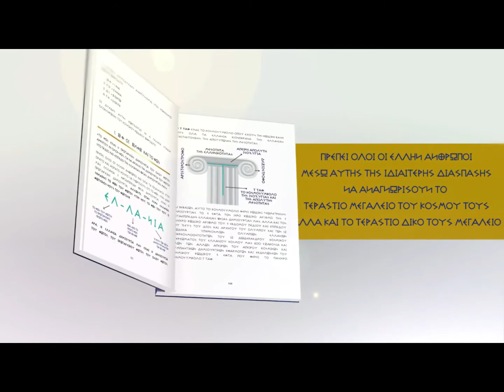ΝΙΚΟΛΑΟΥ ΘΕΟΔΩΡΟΣ: ΟΛΑ ΤΑ ΚΟΜΜΑΤΑ ΕΚΤΕΛΟΥΝ ΕΝΑ ΔΟΛΙΟ ΣΧΕΔΙΟ ΕΞΟΝΤΩΣΗΣ ΤΩΝ ΕΛΛΗΝΩΝ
ΣΤΟ "WEB TV" ΔΙΟΜΗΔΗΣ ΚΑΙ ΣΤΗΝ ΕΚΠΟΜΠΗ "ΛΕΩΦΟΡΟΣ ΑΛΗΘΕΙΑΣ" ΜΕ ΤΟΝ ΑΥΓΕΡΗ ΑΝΔΡΕΑ, ΚΑΛΕΣΜΕΝΟΣ Ο ΚΥΡΙΟΣ ΝΙΚΟΛΑΟΥ ΘΕΟΔΩΡΟΣ, ΥΠΟΨΗΦΙΟΣ ΒΟΥΛΕΥΤΗΣ ΣΤΟΝ Ν.ΛΕΥΚΑΔΟΣ ΜΕ ΤΗΝ ΕΛΛΗΝΩΝ ΣΥΝΕΛΕΥΣΙΣ ΚΑΙ ΘΕΜΑ ΣΥΖΗΤΗΣΗΣ: "Η ΙΔΡΥΤΙΚΗ ΔΙΑΚΗΡΥΞΗ ΤΗΣ ΕΛΛΗΝΩΝ ΣΥΝΕΛΕΥΣΙΣ". - ΜΕΡΟΣ 2ο.

Ο ΚΥΡΙΟΣ ΝΙΚΟΛΑΟΥ ΣΥΝΕΧΙΖΕΙ ΤΗΝ ΑΝΑΛΥΣΗ ΤΟΥ ΕΠΙ ΤΗΣ ΙΔΡΥΤΙΚΗΣ ΔΙΑΚΗΡΥΞΗΣ ΤΟΥ ΠΟΛΙΤΙΚΟΥ ΦΟΡΕΑ ΕΛΛΗΝΩΝ ΣΥΝΕΛΕΥΣΙΣ, ΕΠΙΣΗΜΑΙΝΟΝΤΑΣ ΤΗΝ ΑΝΑΓΚΗ ΤΗΣ ΔΗΜΙΟΥΡΓΙΑΣ ΤΟΥ ΑΝΘΡΩΠΟΚΕΝΤΡΙΚΟΥ ΟΡΓΑΝΙΣΜΟΥ ΕΛΛΗΝΩΝ ΣΥΝΕΛΕΥΣΙΣ.

ΕΠΙΣΗΣ ΘΙΓΕΙ ΤΗΝ ΣΥΜΜΕΤΟΧΗ ΤΩΝ ΚΟΜΜΑΤΩΝ ΣΤΟ ΑΔΙΚΟ ΠΟΥ ΒΙΩΝΟΥΜΕ, ΑΛΛΑ ΚΑΙ ΤΙΣ ΕΥΘΥΝΕΣ ΠΟΥ ΦΕΡΟΥΝ ΓΙΑ ΤΗΝ ΕΞΑΘΛΙΩΣΗ, ΣΤΗΝ ΟΠΟΙΑ ΕΧΟΥΝ ΟΔΗΓΗΘΕΙ ΣΗΜΕΡΑ ΟΛΟΙ ΟΙ ΕΛΛΗΝΕΣ ΠΟΛΙΤΕΣ, ΠΟΥ ΟΛΑ ΑΥΤΑ ΤΑ ΧΡΟΝΙΑ ΓΕΝΟΚΤΟΝΟΥΝΤΑΙ ΚΑΙ ΕΞΟΝΤΩΝΟΝΤΑΙ, ΑΠΟ ΤΑ ΔΥΣΒΑΣΤΑΧΤΑ ΣΧΕΔΙΑ, ΠΟΥ ΤΑ ΙΔΙΑ ΤΑ ΚΟΜΜΑΤΑ ΕΦΑΡΜΟΖΟΥΝ.

ΔΙΝΕΙ ΤΗΝ ΛΥΣΗ ΣΤΑ ΠΡΟΒΛΗΜΑΤΑ ΠΟΥ ΑΝΤΙΜΕΤΩΠΙΖΕΙ ΣΗΜΕΡΑ Ο ΕΛΛΗΝΑΣ ΠΟΛΙΤΗΣ, ΜΕΣΑ ΑΠΟ ΤΟ ΤΕΡΑΣΤΙΟ ΠΡΟΓΡΑΜΜΑ, ΣΤΟΧΟ ΚΑΙ ΣΚΟΠΟ ΠΟΥ ΕΚΠΡΟΣΩΠΕΙ Ο ΠΟΛΙΤΙΚΟΣ ΦΟΡΕΑΣ ΕΛΛΗΝΩΝ ΣΥΝΕΛΕΥΣΙΣ.

ΤΗΛΕΦΩΝΑ ΕΠΙΚΟΙΝΩΝΙΑΣ ΜΕ ΤΗΝ ΠΕΡΙΦΕΡΕΙΑ ΣΤΕΡΕΑΣ ΕΛΛΑΔΟΣ:
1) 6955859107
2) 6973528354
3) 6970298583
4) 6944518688